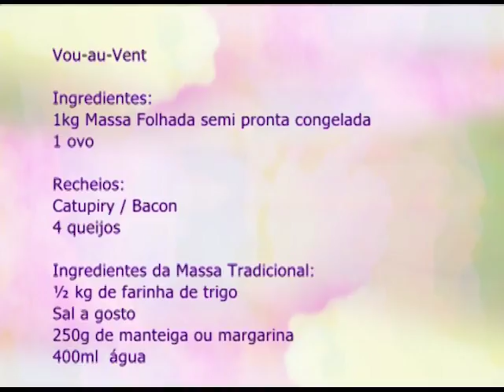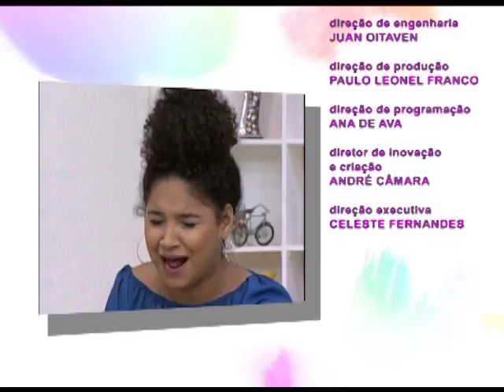Espaço Feminino - Cirurgias e tratamentos faciais